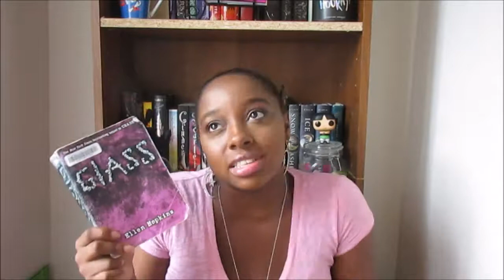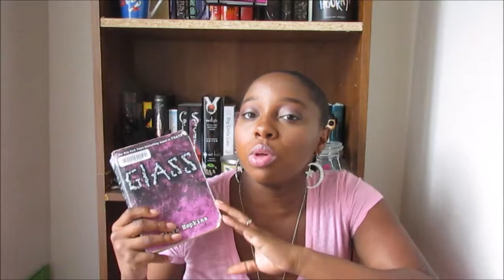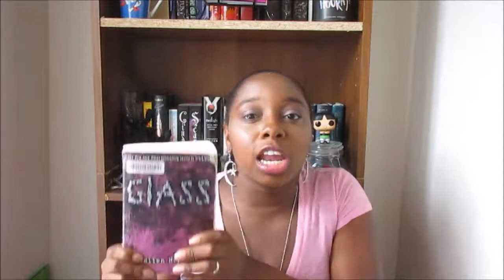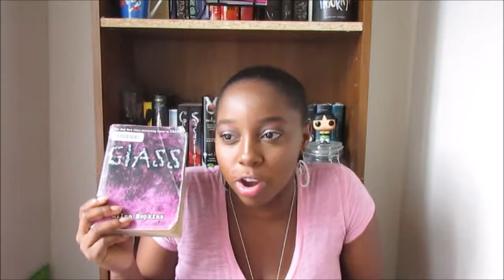Glass by Ellen Hopkins | Crank #2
What did you guys thing of Glass? Recommend me some poetry guys!
Where's Kayla???